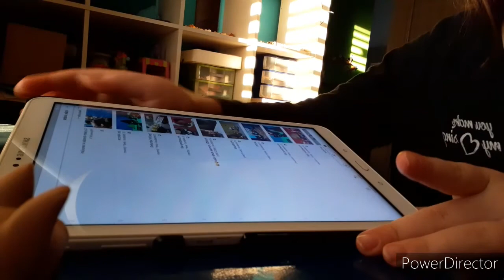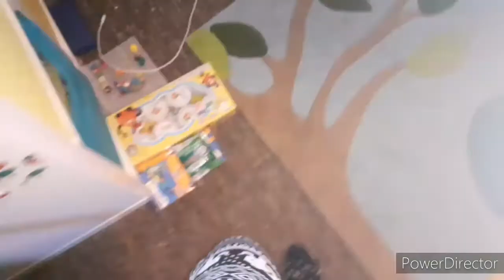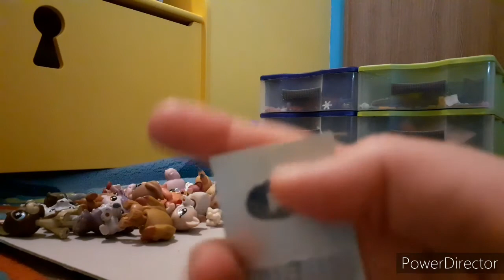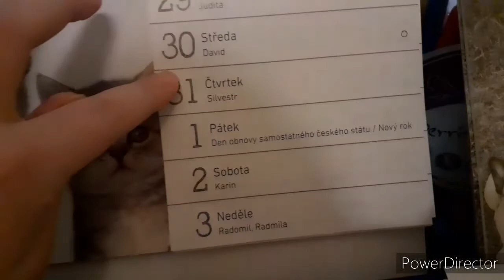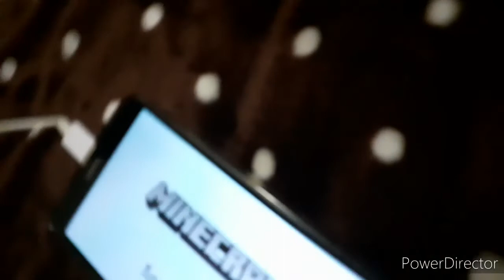vlog ze Silvestru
Ahoj! můj první vlog. Doufám, že se vám líbí.